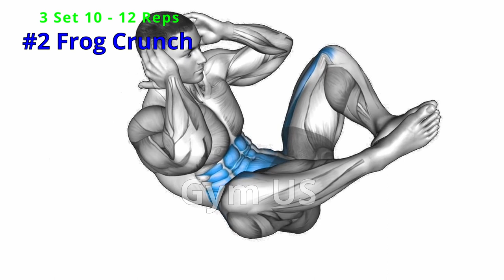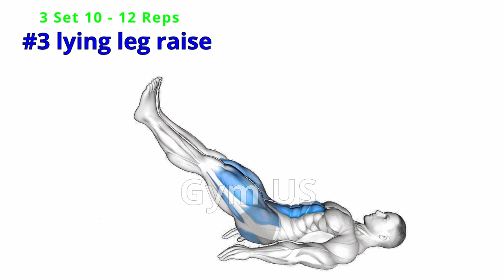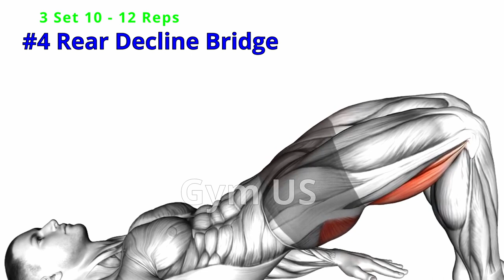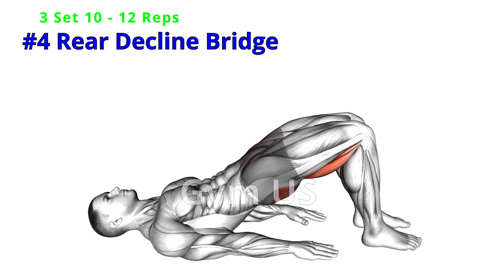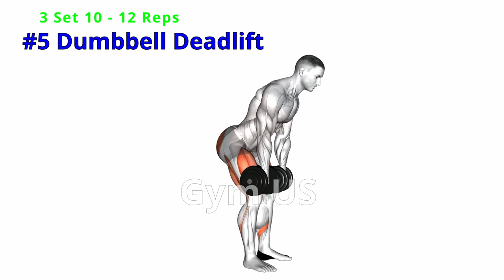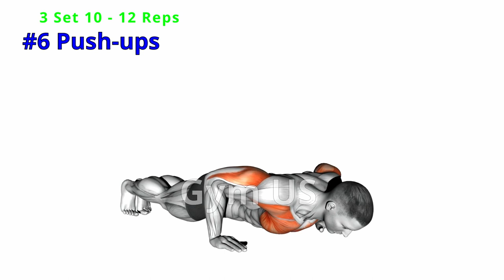SIMPLE EXERCISES TO IMPROVE SEXUAL STAMINA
IMPROVING SEXUAL STAMINA IS A GOAL MANY INDIVIDUALS SEEK TO ENHANCE THEIR INTIMATE EXPERIENCES AND OVERALL PHYSICAL WELL-BEING. ENGAGING IN REGULAR EXERCISE CAN HAVE A POSITIVE IMPACT ON STAMINA, ENDURANCE, AND OVERALL SEXUAL PERFORMANCE. In this article, we will explore six simple yet effective exercises that can help improve sexual stamina. Incorporating these exercises into your fitness routine can contribute to increased endurance, strength, flexibility, and overall confidence in the bedroom.

Frog Stretch:
The Frog Stretch is a lower body exercise that targets the groin muscles, hips, and inner thighs. To perform this exercise, start by getting down on all fours and spreading your knees as wide as comfortable. Slowly lower your hips towards the ground while keeping your back straight. Hold the stretch for 20-30 seconds and repeat for a few sets. This exercise helps improve flexibility, allowing for a wider range of motion during intimate activities.

Frog Crunch:
The Frog Crunch is a core-strengthening exercise that targets the abdominal muscles and pelvic floor. Lie on your back with your knees bent and feet flat on the ground. Place the soles of your feet together, allowing your knees to fall out to the sides. Place your hands behind your head, engage your core, and lift your upper body towards your knees, crunching your abs. Slowly lower yourself back down and repeat for several repetitions. This exercise improves core strength, stability, and pelvic floor control, contributing to better endurance during intimate moments.

Lying Leg Raise:
The Lying Leg Raise is an exercise that primarily targets the lower abdominal muscles and hip flexors. Lie flat on your back with your legs extended. Keep your lower back pressed into the floor as you raise your legs off the ground, forming a 90-degree angle with your body. Slowly lower your legs back down without touching the ground and repeat for a few sets. This exercise strengthens the lower abdominal muscles, which are essential for maintaining stamina and control during intimate activities.

Rear Decline Bridge:
The Rear Decline Bridge is a challenging exercise that engages the glutes, hamstrings, and lower back muscles. Begin by lying on your back with your knees bent and feet flat on the ground, hip-width apart. Place your arms by your sides for support. Lift your hips off the ground, driving through your heels, until your body forms a straight line from your knees to your shoulders. Hold this position for a few seconds before lowering your hips back down. Repeat for several repetitions. This exercise strengthens the posterior chain muscles, contributing to improved thrusting power and stamina during intimate moments.

Dumbbell Deadlift:
The Dumbbell Deadlift is a compound exercise that targets the glutes, hamstrings, and lower back muscles. Hold a pair of dumbbells in front of your thighs with your feet hip-width apart. Hinge at the hips, lowering the weights towards the ground while keeping your back straight. Push through your heels and lift the dumbbells back up, standing tall. Repeat for a few sets. This exercise improves overall lower body strength, allowing for increased power and endurance during sexual activities.

Push-ups:
Push-ups are a classic exercise that targets the chest, shoulders, triceps, and core muscles. Start in a plank position with your hands slightly wider than shoulder-width apart. Lower your body towards the ground by bending your elbows while keeping your body straight. Push back up to the starting position and repeat for several repetitions. Push-ups strengthen the upper body and core muscles, enhancing overall stamina and performance during intimate encounters.
Improving sexual stamina involves a holistic approach, including regular exercise. The six exercises outlined in this article, including the Frog Stretch, Frog Crunch, Lying Leg Raise, Rear Decline Bridge, Dumbbell Deadlift, and Push-ups, target various muscle groups, promoting endurance, strength, flexibility, and overall sexual performance. As with any physical activity, it is important to start at a comfortable level and gradually increase intensity over time. Remember to consult a healthcare professional before starting any new exercise regimen, especially if you have pre-existing medical conditions. By incorporating these exercises into your fitness routine, you can work towards improving your sexual stamina and enjoying more fulfilling intimate experiences.